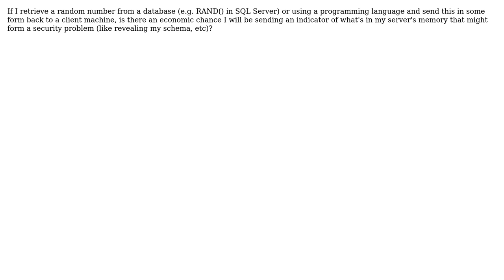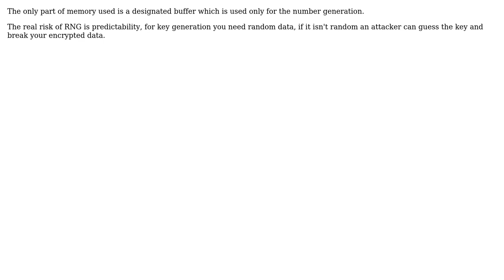Software Engineering: Are random number generators security holes? (2 Solutions!!)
Software Engineering: Are random number generators security holes?

With thanks & praise to God, and with thanks to the many people who have made this project possible! | Content (except music & images) licensed under CC BY-SA | Music | Images & others | With thanks to user ratchet freak user micahhoover user Greg Hewgill and the Stack Exchange Network Trademarks are property of their respective owners. You are responsible for your own actions.